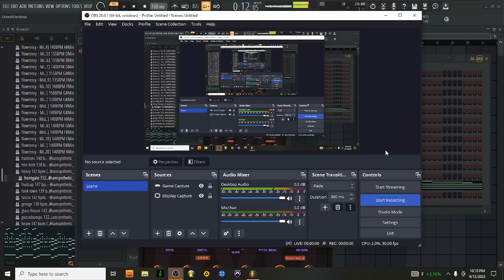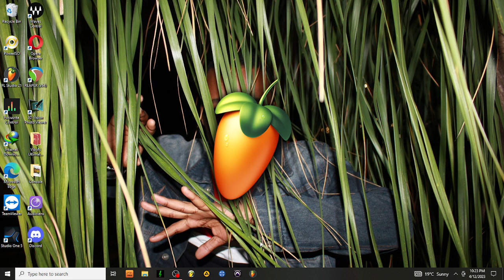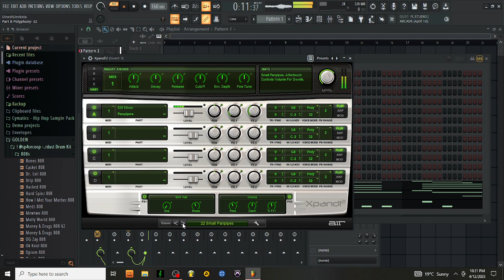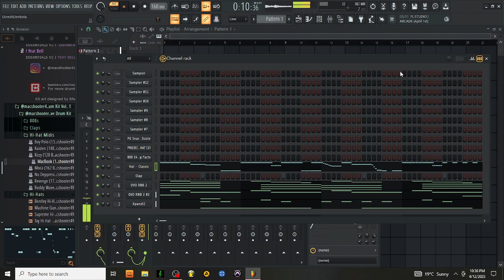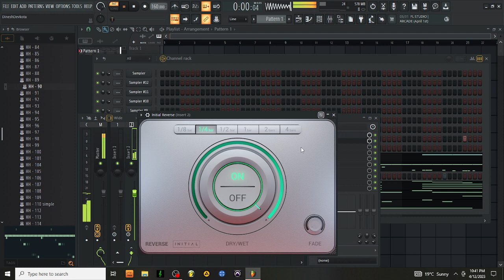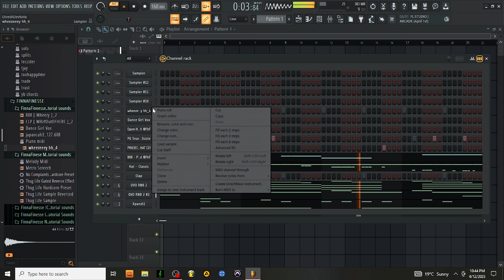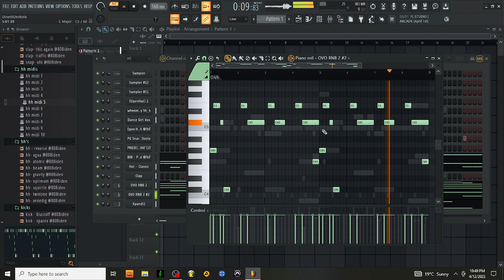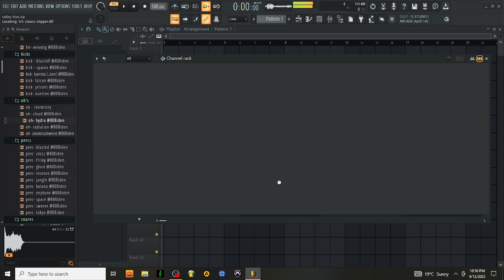Making A Hard Rage Beat for Ken Carson & Sofaygo | Making A Beat from Scratch in FL Studio 21